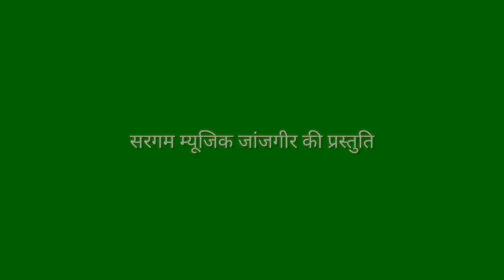मड़वारानी दाई मोला उबार लेना /MADWA RANI DAI MOLA UBAR LENA/SUMRIT DAS/NEW JAS GEET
SONG- MADWA RANI DAI MOLA UBAR LENA

VOICE - SUMRIT DAS

LYRICS - SUMRIT DAS

PRODUCER - LAKHAN SINGH KANWAR

MUSIC ARRANGEMENT- BUDDHESH NETAM

RHYTHM-CHHOTU RAJAK, DATARAM BARETH

RECORDING-SARGAM DIGITAL AV STUDIO JANJGIR &BALCO

MIXING & MASTERING-LAKHAN SINGH KANWAR

GRAPHICS- PURUSHOTTAM YADAV

LAKHAN SINGH
BUDDHESH NETAM
Post Production - Sargam Music & Team Janjgir/Balco
Keep Watching & Keep Supporting :)
Regards - SARGAM MUSIC JANJGIR &BALCO

The Copyright In This Song, Audio, Sound Recording,
Unauthrized Copying, Reproduction, Publish On Social
Media And Broadcasting Is Prohibited. Legal Action Will Be